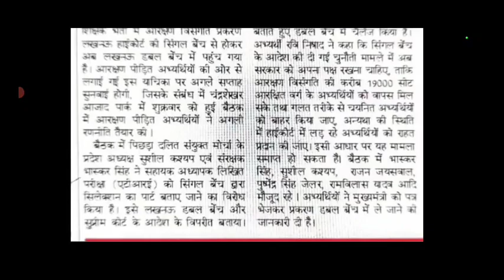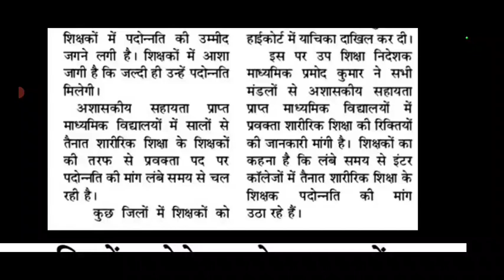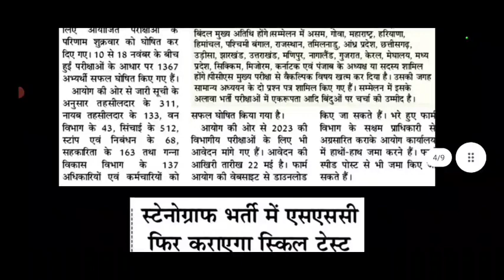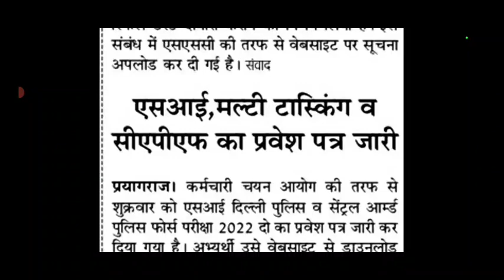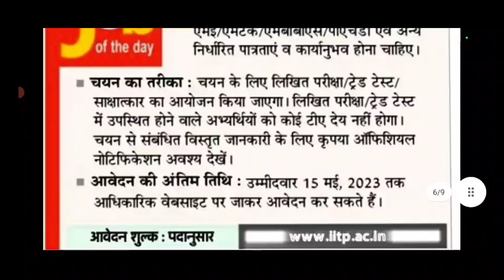UP TGT PGT EXAM DATE 2023, LT GRADE VACANCY, 69000 शिक्षक भर्ती न्यूज़, UPPSC / SSC न्यूज़